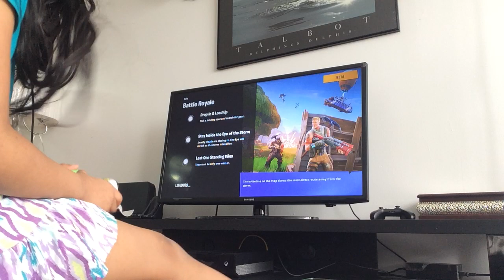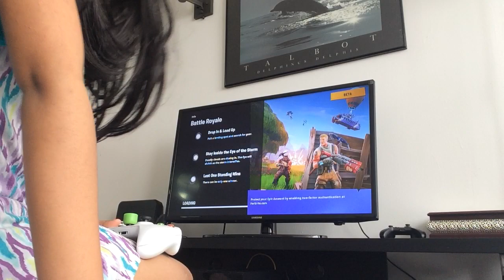Playing fortnite first time on camera!